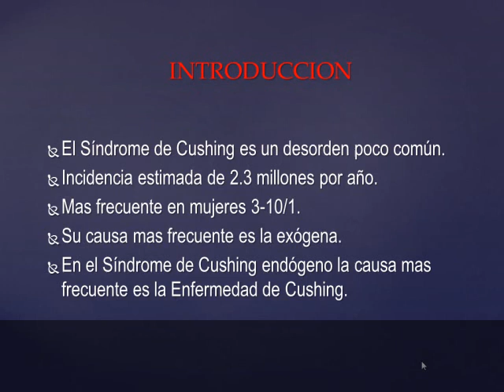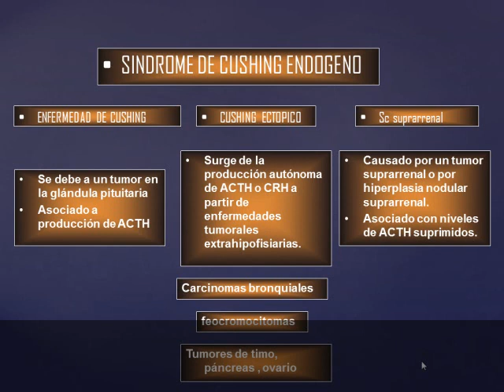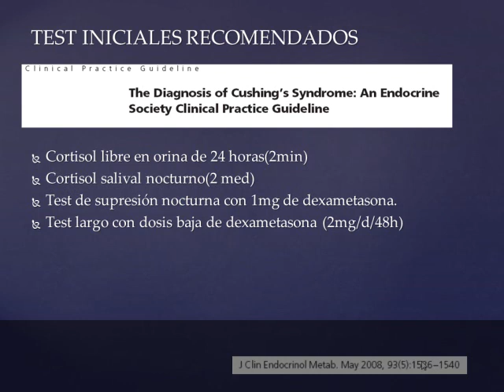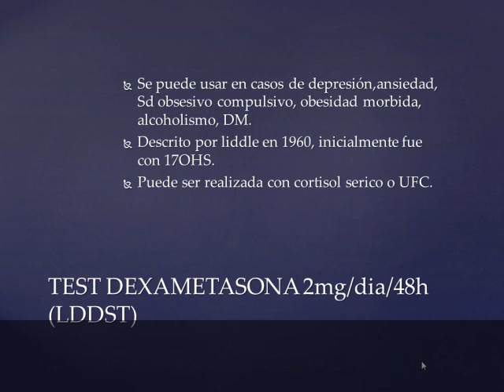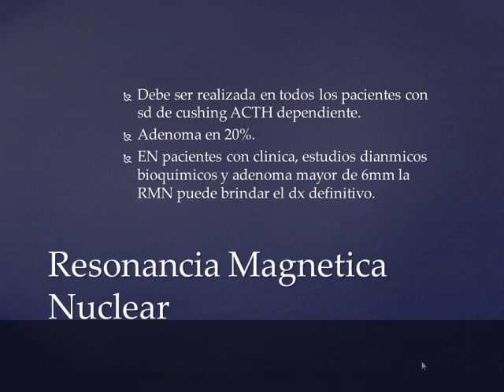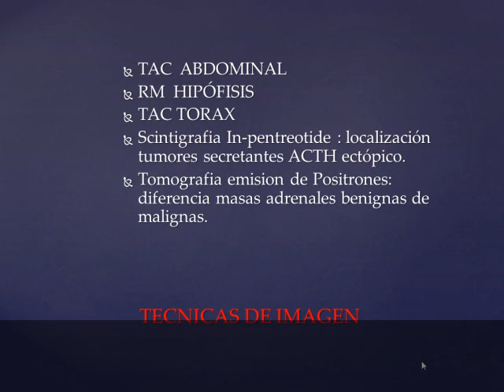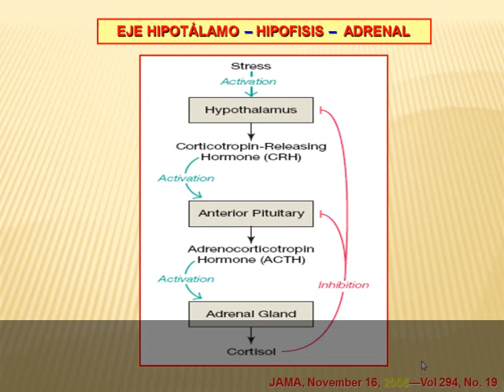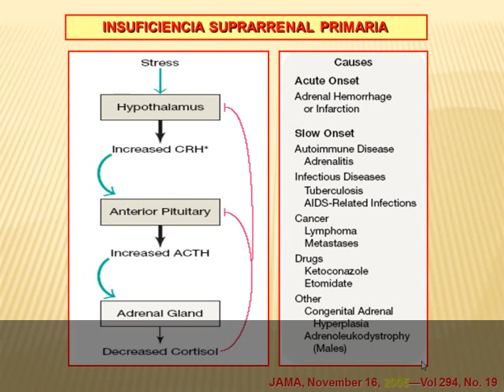1- Endocrinología 3